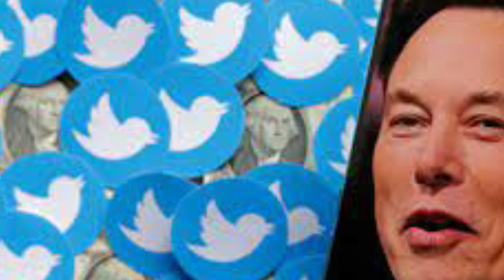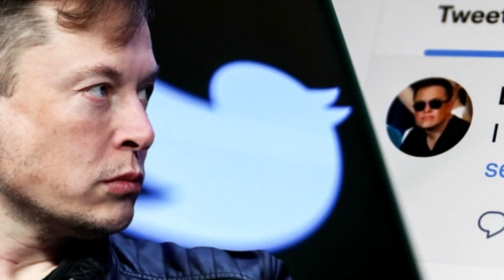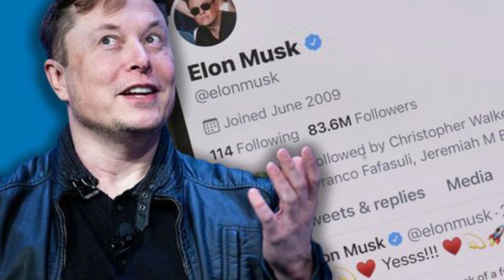ఎంత పెద్ద Elon Musk అయిన భారత్ తో పెట్టుకుంటే మసి అవ్వాల్సిందే అని మళ్ళీ నిరూపించుకున్న మోడీ || VF